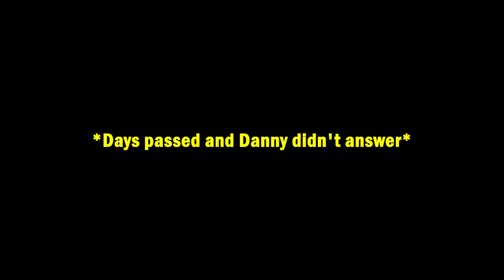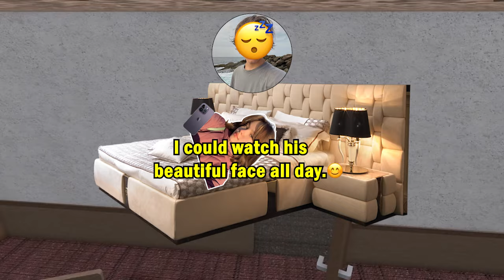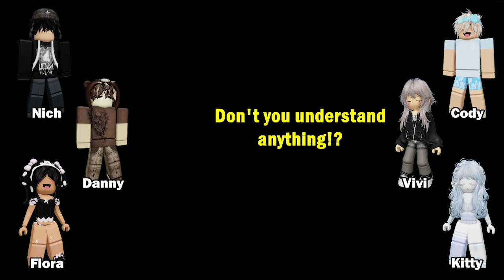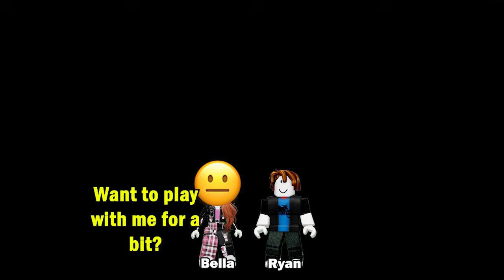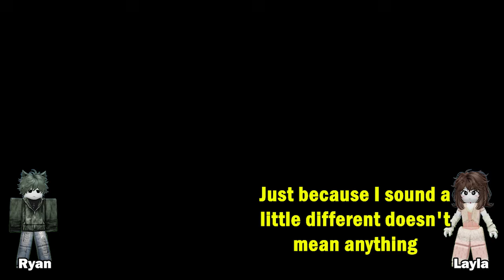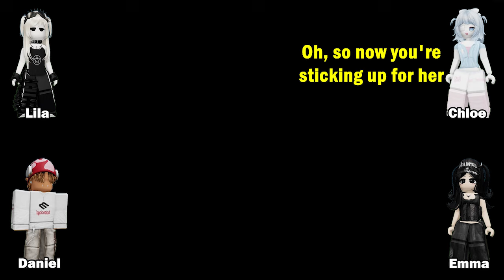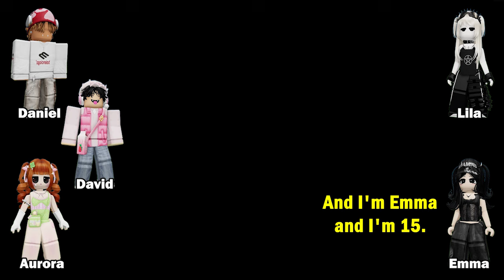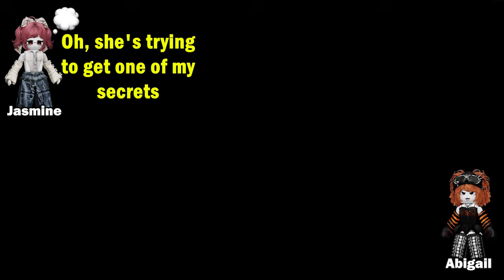🍀TEXT TO SPEECH🔥 My best friend disappeared for a mysterious reason